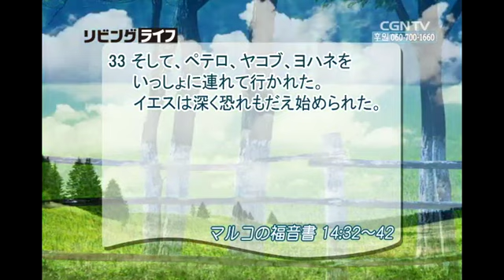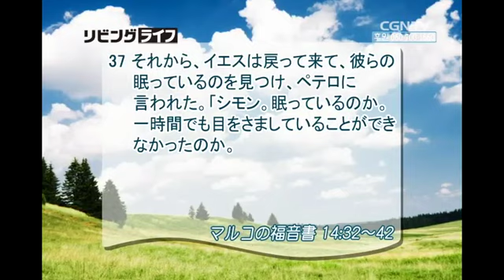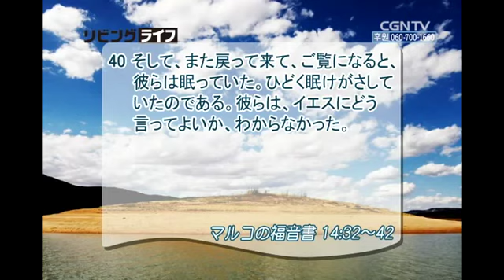[リビングライフ] 08.15.2014 祈りほど確実な備えはありません (マルコの福音書 14:32~42)